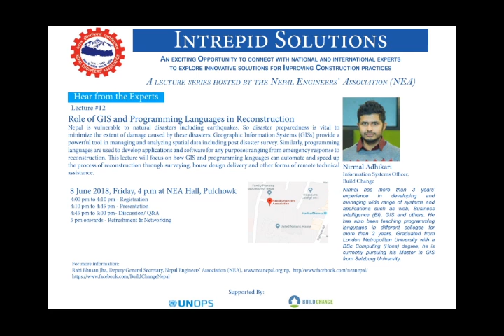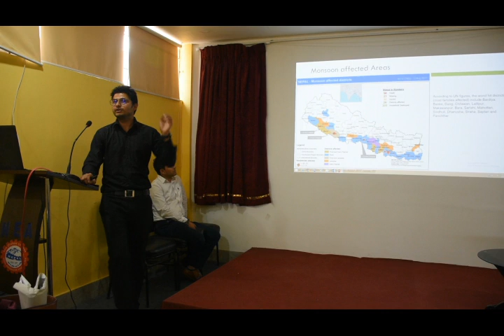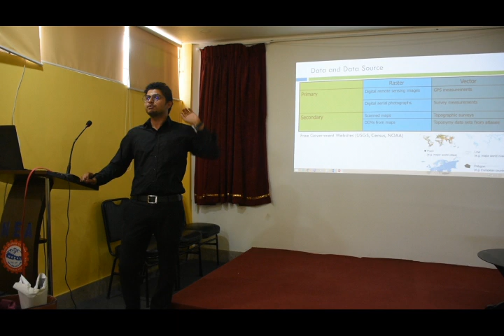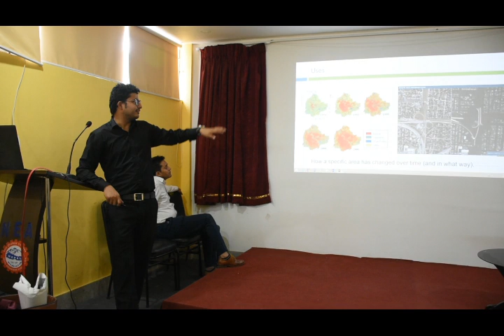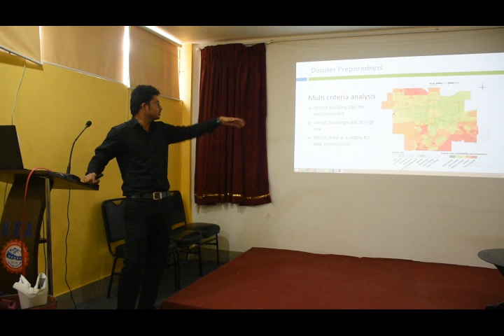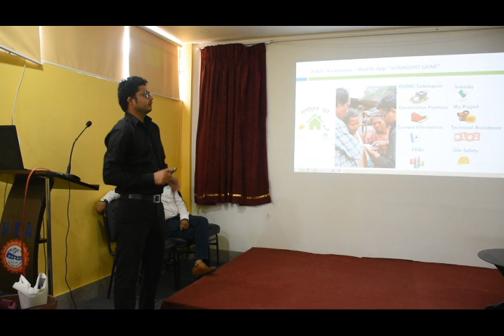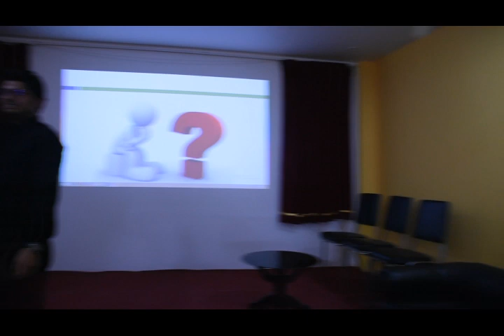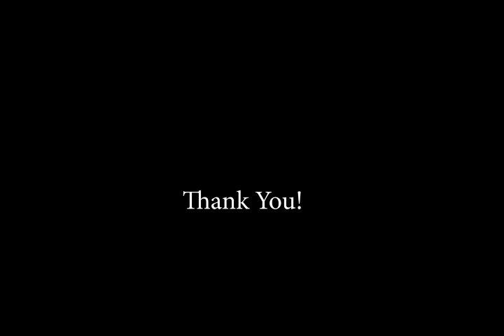Intrepid Solutions Lecture #12